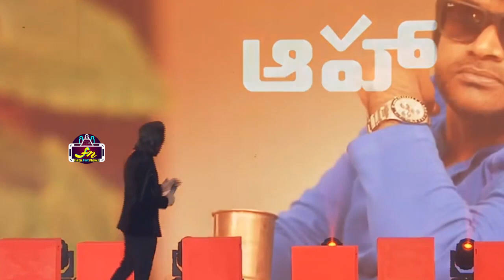Navdeep Hilarious Fun With Allu Arjun | AHA GRAND REVEAL Special Event | Fata Fut News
Watch#